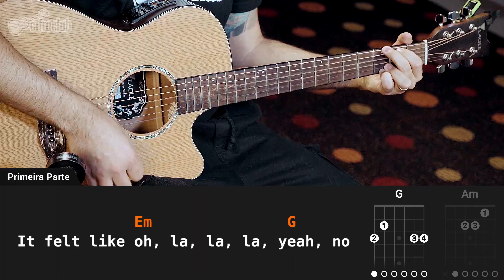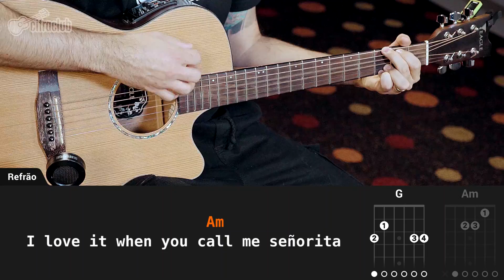SEÑORITA (feat. Camila Cabello) (aula simplificada) - Shawn Mendes | Como tocar no violão